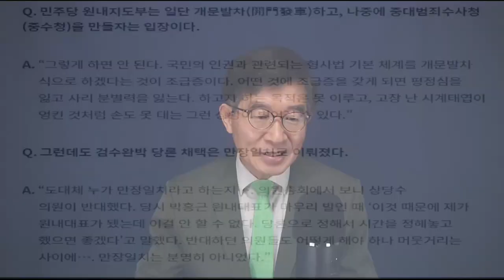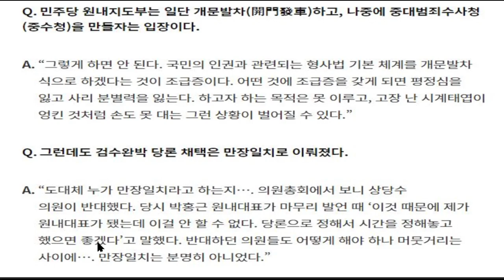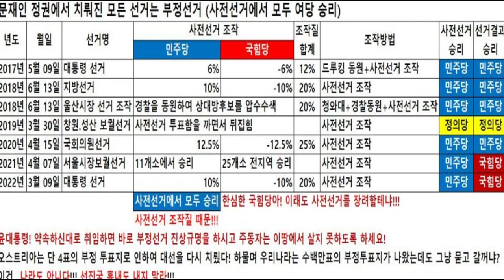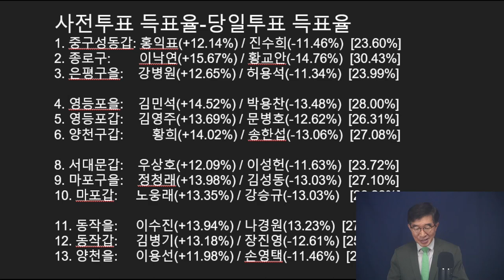"그 사람들, 고쳐 쓸 수 없는 지경" / 습관은 쉽게 고치지만, 이념과 인성을 고치는 일이 쉽지 않아 / 민주당과 586 민낯을 그대로 드러낸, 검수완박법 강행 [공병호TV]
[풀영상] 기막힌 세상 / 검수완박~부정선거까지 / 3.9대선 관내투표 / 장경태(동대문을) 안규백(동대문갑) 오기형(도봉을) (04/21/2022)

Bitcoin : 3MTW849AkP2ftLeSK2teZHMmzLu7Z83s9U